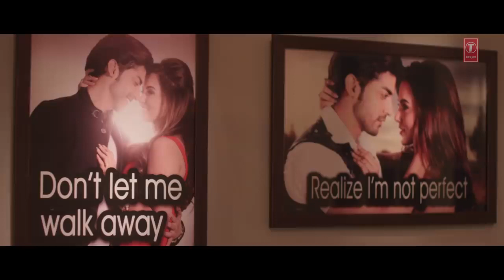_Wajah Tum Ho_ Full Video (Title Song) Mithoon_ Tulsi Kumar_ Sana Khan_ Sharman_ Gurmeet